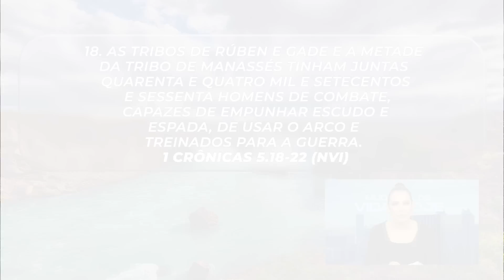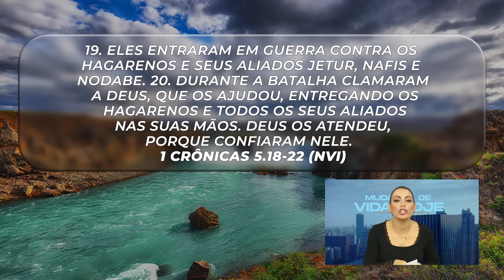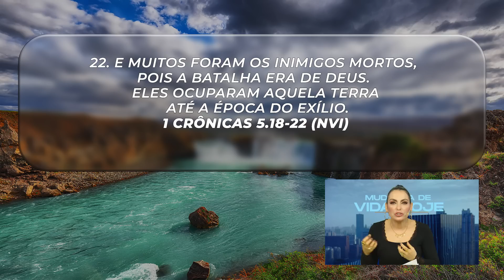Confie para que você seja atendido! || Mudança de Vida Hoje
25 DE OUTUBRO
Ref.: 1 Crônicas 5.18-22

Se nós não sabemos usar cada ferramenta que faz parte da amargura do Senhor, nos tornamos incapazes de lutar diariamente contra as armadilhas do mal.
Trabalhamos em conjunto com Deus. Se fizermos a nossa parte confiando no Senhor, damos condições para que Ele trabalhe ao nosso favor.

Coloque a sua confiança em Deus e dependa somente d’Ele.
Pare de olhar para as circunstâncias. Enquanto seus olhos estiverem focados em problemas, você impede do Senhor agir na sua vida,
Prepare-se e entregue a Deus o que é preciso.

✝️  Seja um semeador na obra de Deus!